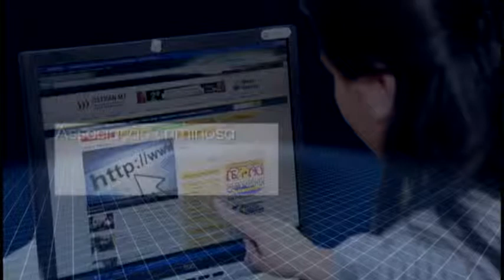Entrevista do Dia Secretario de Fazenda Paulo Brustolin Sobre Operação Tredo